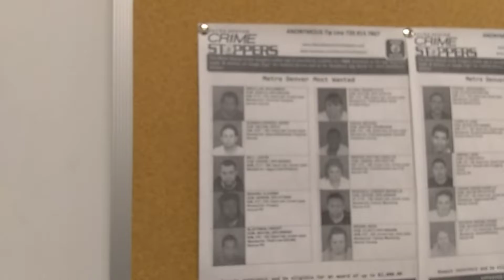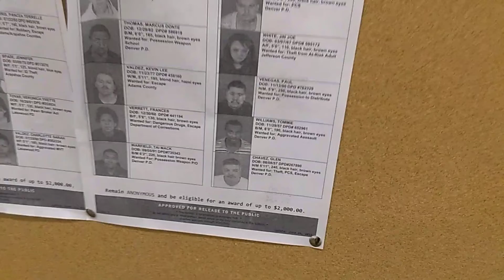Metro Denver most wanted